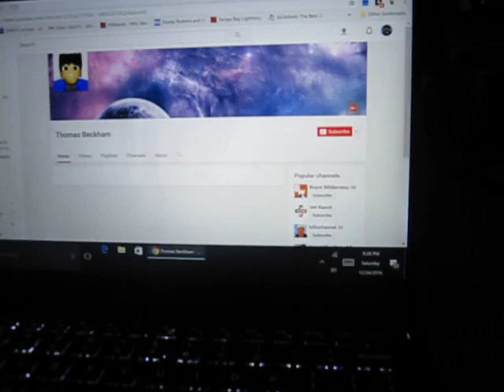Shoutout Saturday #2 Christmas Eve SHOUTOUT!